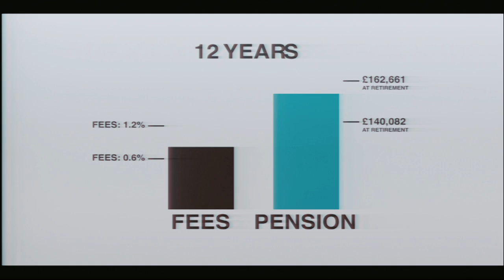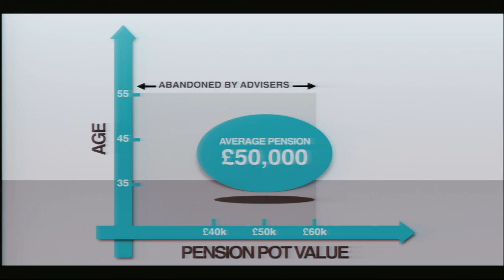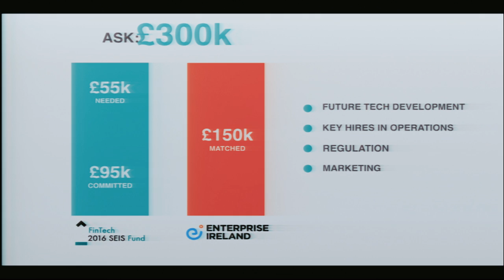Startupbootcamp InsurTech Demo Day 2016 - MyFutureNow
The digital pension discovery and consolidation service.